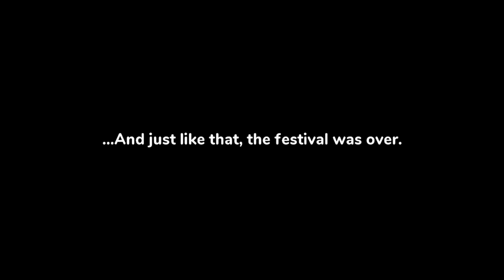Just Playin: Shantae and the Seven Sirens #1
Limited Run Games physical copy of Shantae and the Seven Sirens, it's my first Shantae game ever but it's one of my favorite genres of game so I expect this one to be fun despite people saying it's a disappointment for one reason or another.

Also the movie subtitles seem terribly out of sync.